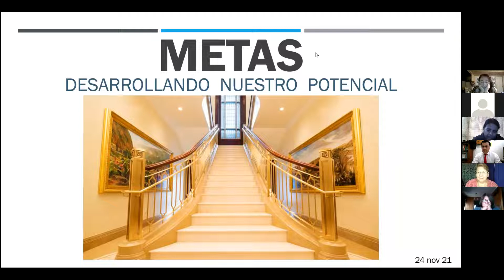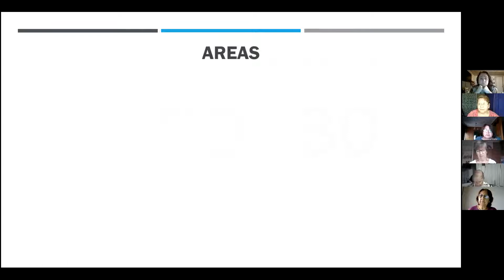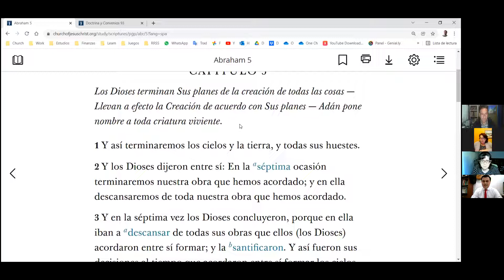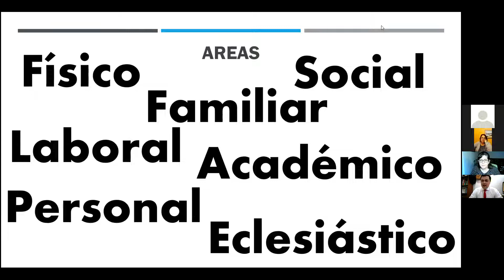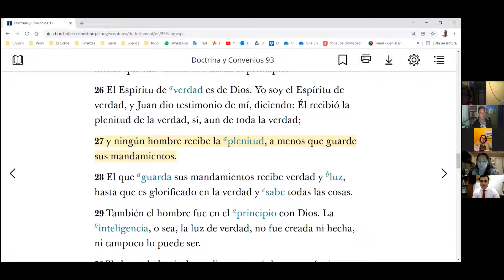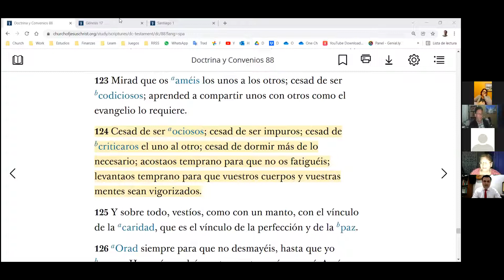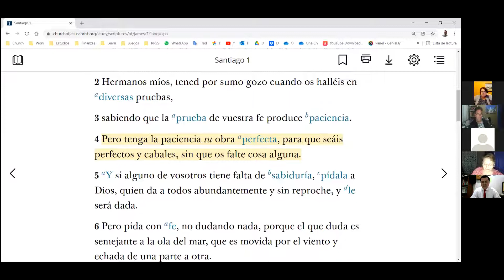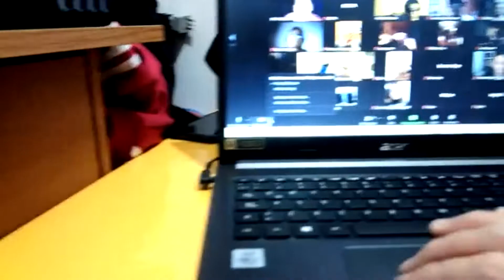“Metas. Desarrollando el potencial” Taller estudio de las escrituras.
Una vez a la semana un grupo de hermanos se reúnen voluntariamente para participar del Taller de estudio de las Escrituras. Pertenecen a la Iglesia de Jesucristo de los santos de los últimos días. Son de diferentes lugares geográficos. A través de la plataforma pueden aprender, enseñarse mutuamente y compartir las enseñanzas de Jesucristo y su Iglesia.